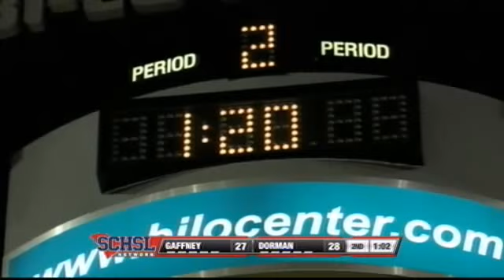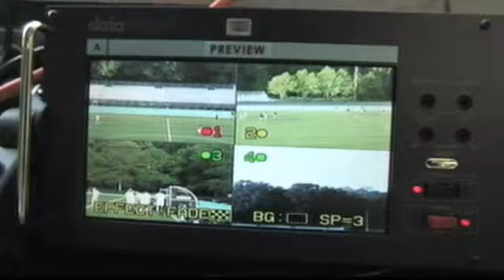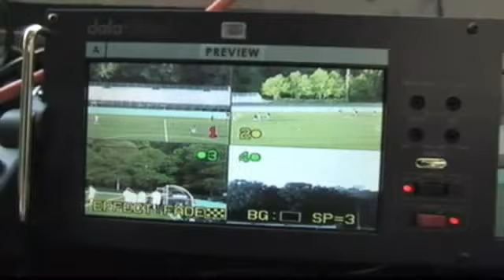2012 SCHSL Class 4A Boys Basketball Upper State Championship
Tune in Friday, February 24, at  8:30 PM EST to see Basketball   Boys  Playoffs LIVE at Bi-Lo Center, Greenville, South Carolina.

The Dorman Cavaliers (25-3) face off against the Gaffney Indians (21-5) in the 2012 SCHSL Class AAAA Boys Basketball Upper State Championship at The Bi-Lo Center in Greenville, SC

Participants
Dorman High School, Gaffney High School

Produced By SCHSL